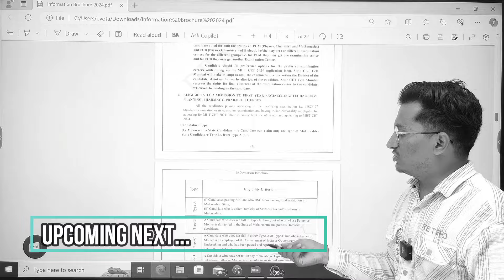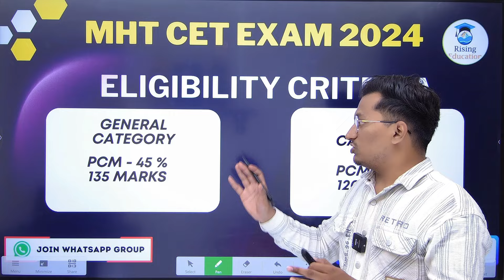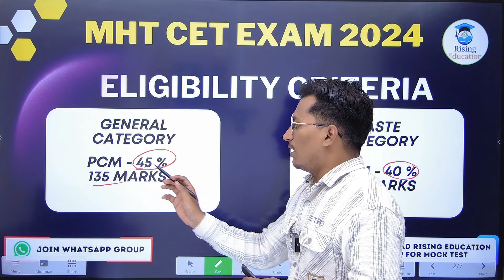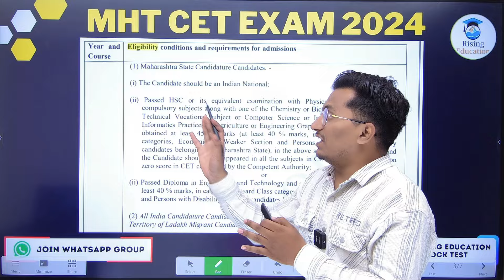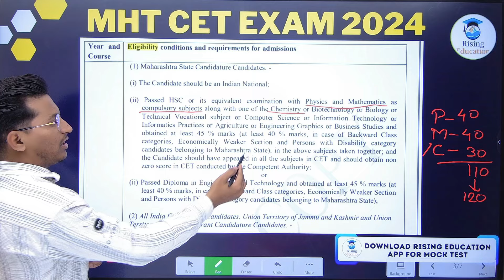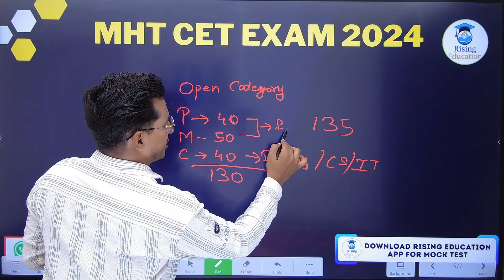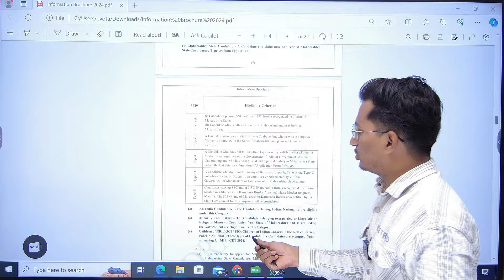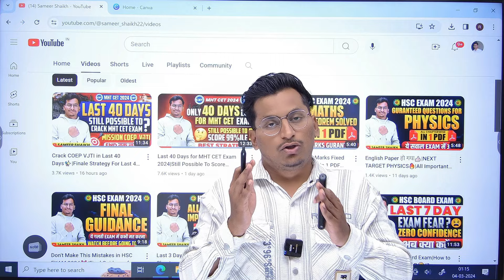Official Update on Eligibility Criteria for MHT CET 2024|Grouping कैसे Clear करे🤔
mht cet 2024 pcm| mht cet 2024 pcb| mht cet registration process 2024|